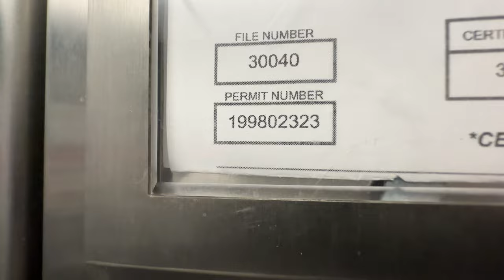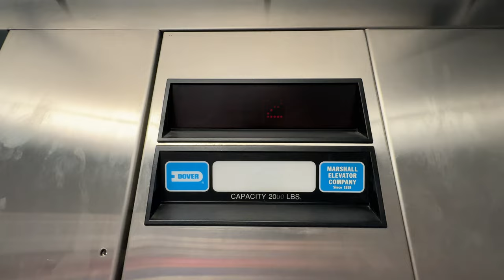Dover Oildraulic Impulse Hydraulic Elevator @ Pine Creek Shopping Center - Pittsburgh, PA